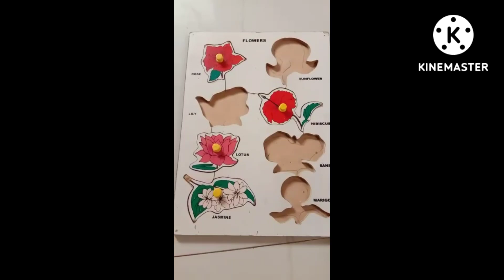Flowers Short You Tube Channel keywords SH Smart vlogs YouTube channel